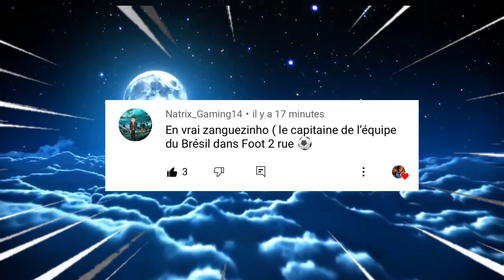Mon Avis HONNÊTE SUR LE JEU VIDEO FOOT 2 RUE / FOOT 2 RUE EXTREME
Bonjour à tous! Bienvenue sur la chaîne '' Peter Low ''. Dans cette chaîne, vous trouverez des vidéos joyeuses sur la populaire série de dessins animés `` footderue et foot2rueextreme '' Si vous aimez ses séries de dessins animés et aimez aussi mes vidéos, veuillez vous abonner à ma chaîne!

Avant j'aimerais remercie : @lavitrine0584  merci bcp pour t'es images de jeu

Foot 2 rue extrême regorge plusieurs talentueux joueurs, et aujourd'hui nous allons voir qui pourrais être la dans la suite de cette aventure